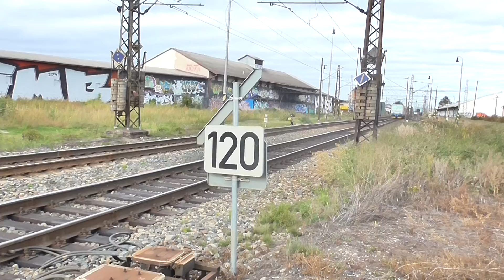Mělník Blata 30.09.2015